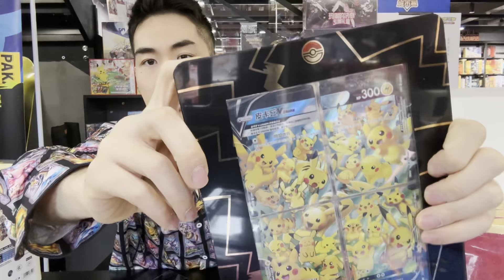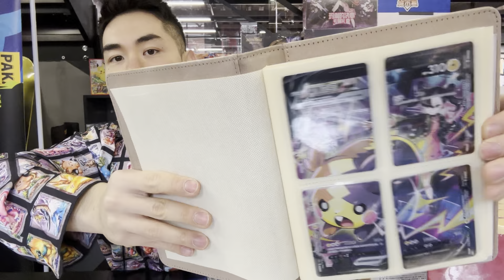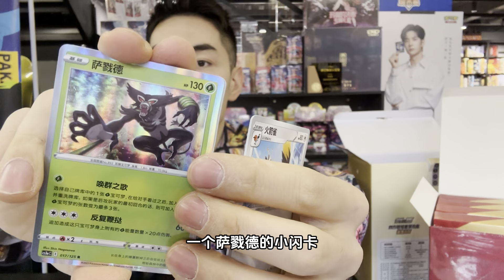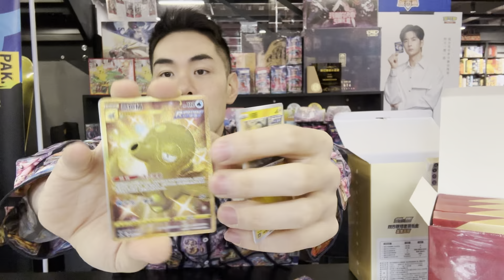你说你没事拆它干嘛？宝可梦PTCG四方联结礼盒开箱！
今天来拆宝可梦四方联结系列礼盒！分为超梦，苍响，甲贺忍蛙，皮卡丘和莫鲁贝可5款！礼盒的卖点是宝可梦V-UNION卡牌！它由4张卡牌构成，可以拼成一张完整的大卡图！